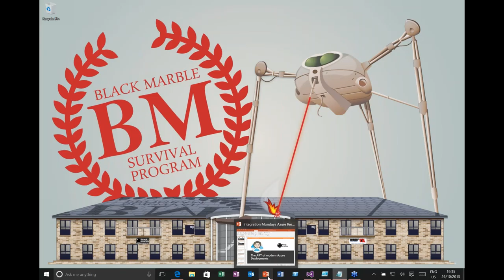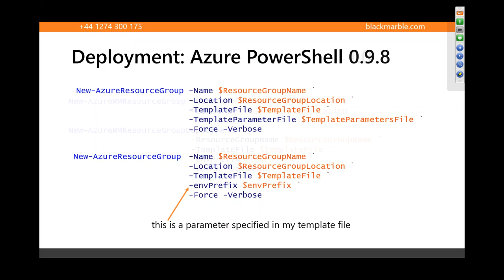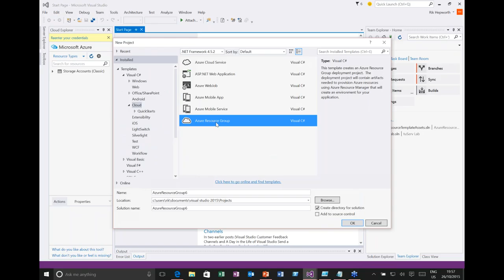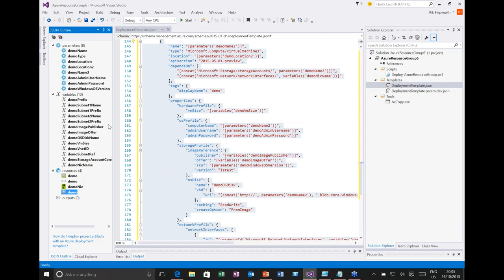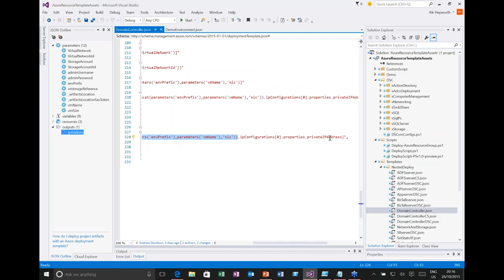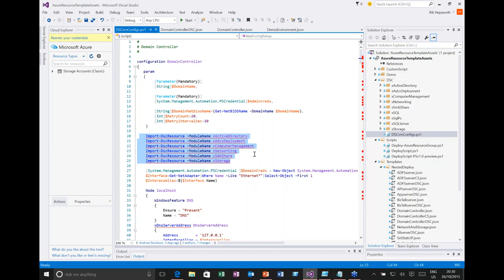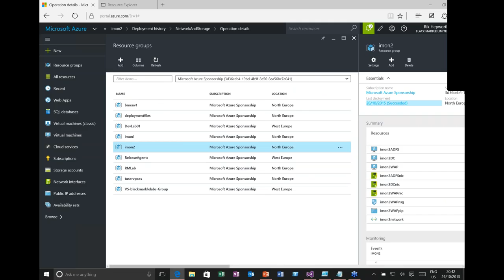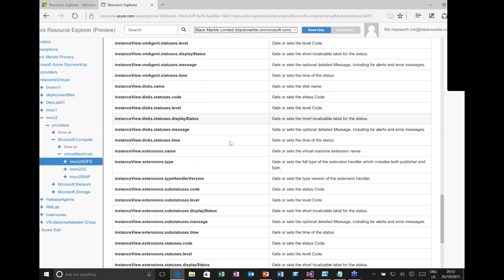The ART of Modern Azure Deployments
Azure Resource Manager is the future of how your services are deployed within Microsoft’s public cloud. Azure Resource Templates are a powerful tool to reliably deploy entire services and essential knowledge for anyone developing Azure solutions today. In this session we’ll talk about what templates are and how they are constructed, create and deploy templates, and look at the tools for seeing what’s happening (and what’s gone wrong).